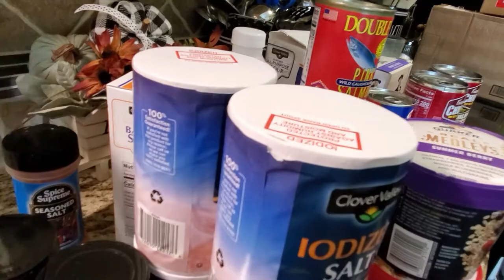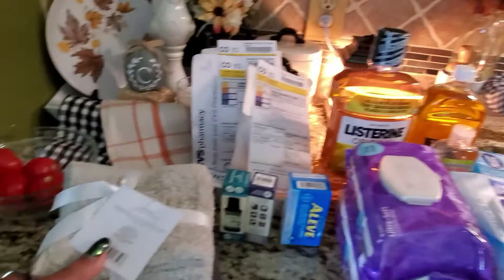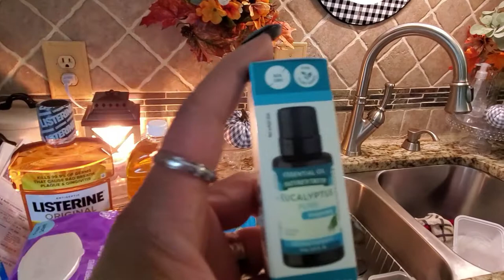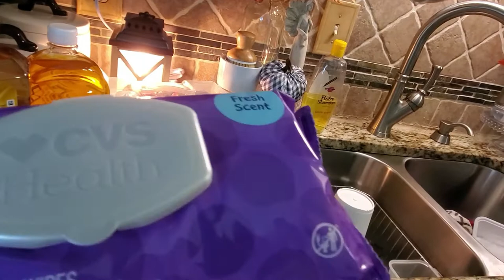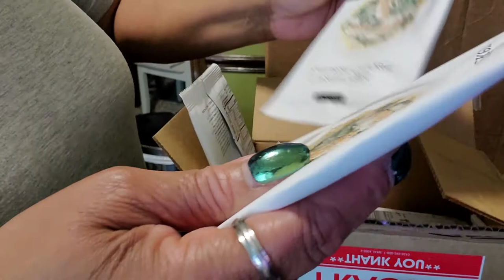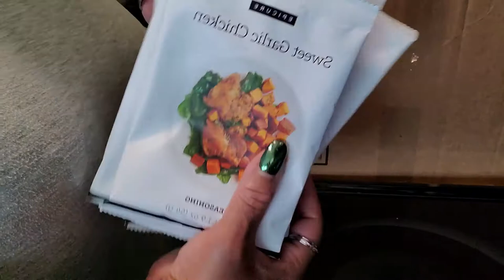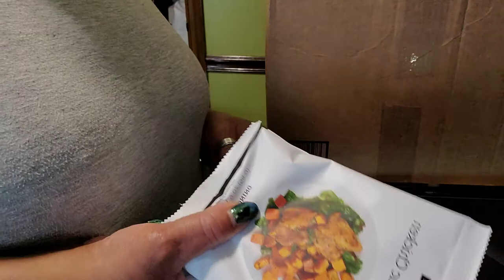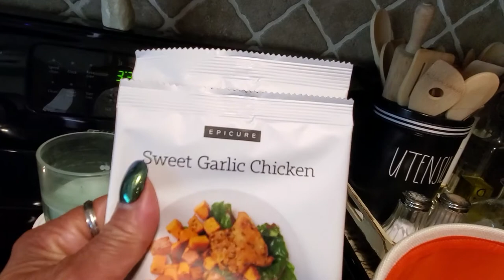Prepper Pantry Series Phase II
In this video, Prepper Pantry Series Phase II, Clearissa is sharing phase II of her journey for disaster preparedness. Perfect for any time, but especially now and in the coming months. Join her for phase II of her disaster preparedness. Enjoy.
Let's Get Social:
What You Should Do Next:
Remember to show some love by hitting that big red button and once you have joined my family, hit the bell and you will be notified when I upload new videos.
Also, give me a big thumbs up, comment, and share the video. And always remember how much I appreciate you and enjoy hanging out with you.
What You Should Know:
However, all opinions and ideas are my own. Clicking on and using the links to purchase products does not increase your cost at all but it does help my channel and is greatly appreciated.